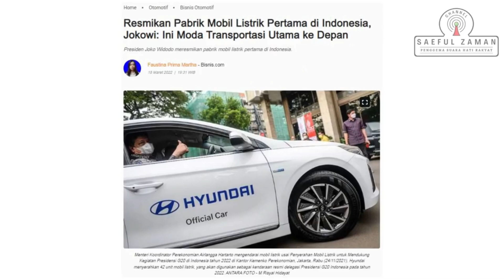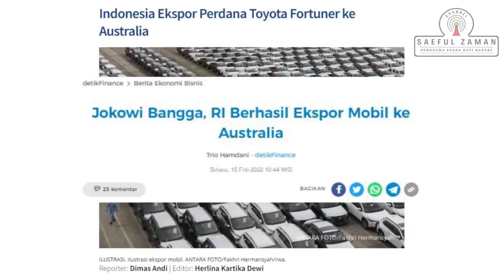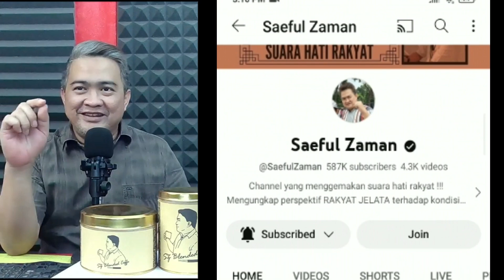MENOLAK LUPA !! MOBIL LISTRIK BUATAN INDONESIA TAPI KOREA, PRESTASI ATAU PEMBOHONGAN ???